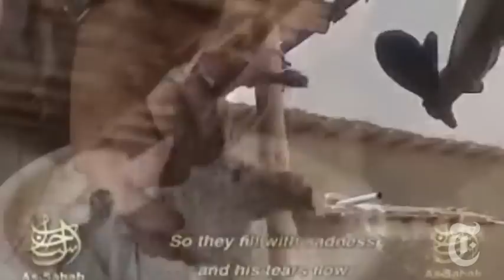World: Held by the Taliban | The New York Times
For seven months, The Times's David Rohde was held captive by the Taliban. Much of what he learned during that time came from watching videos- day after day- with his captors.